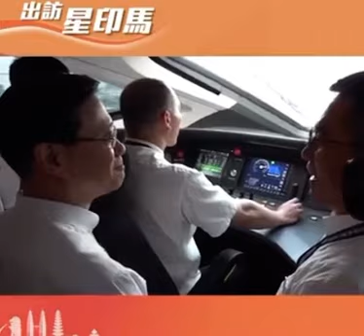東盟之行取得成功